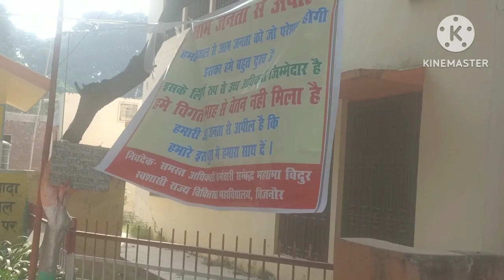हम लोग पहुंचे जिला अस्पताल चेकअप के लिए फिर देखिए हमारे साथ क्या हुआ ।।